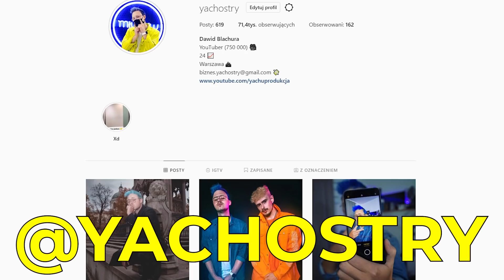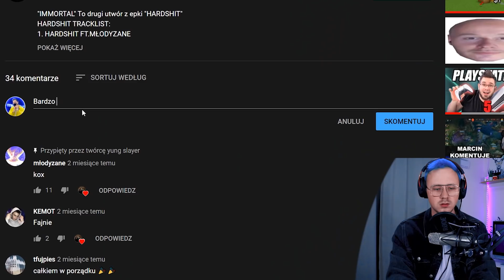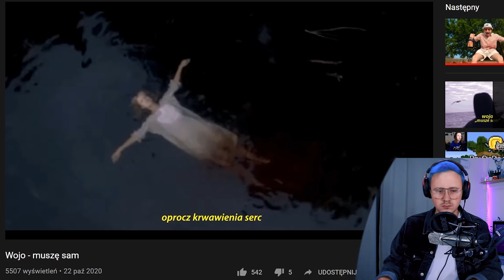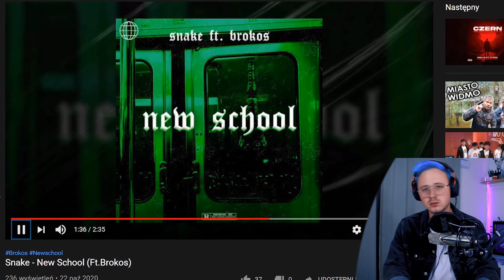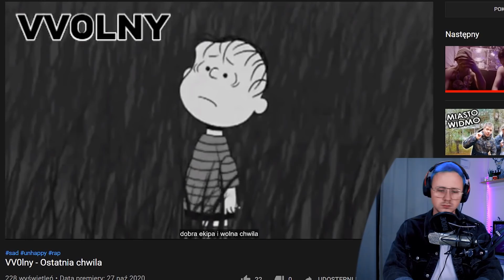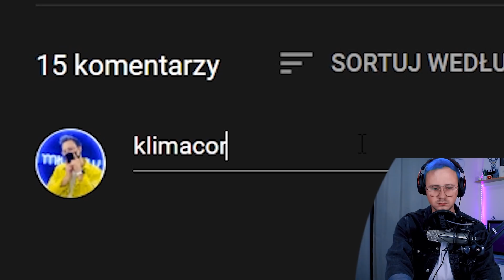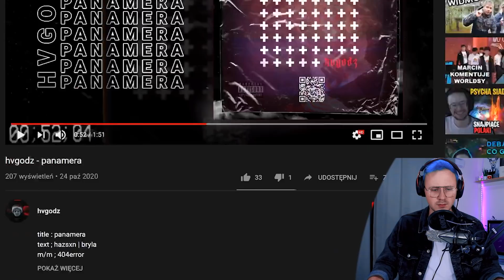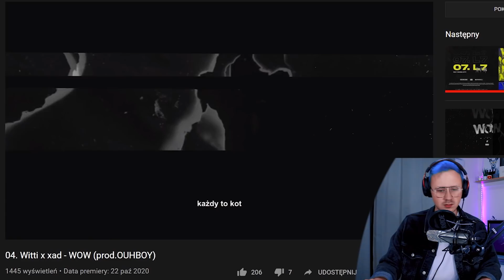OCENIAM PIOSENKI MOICH WIDZÓW 9!